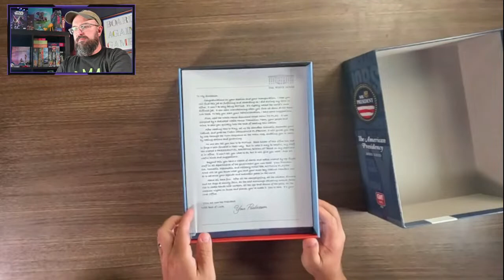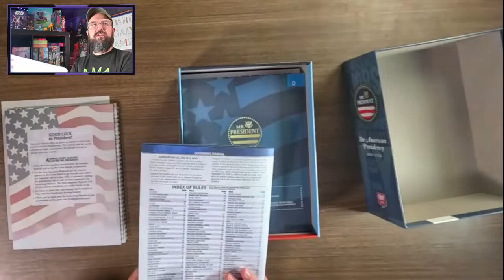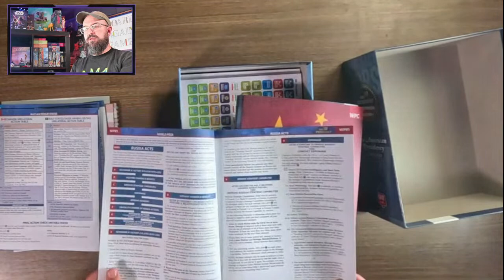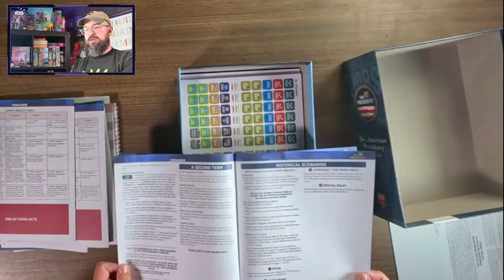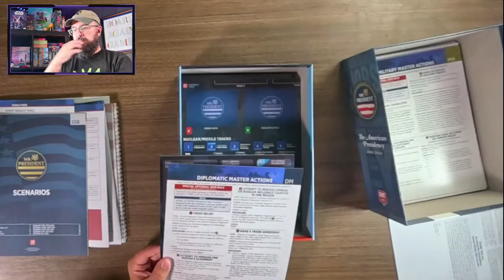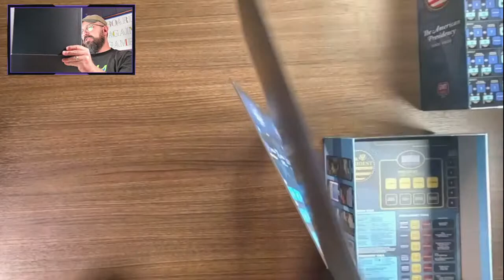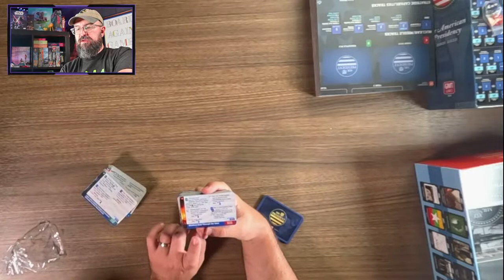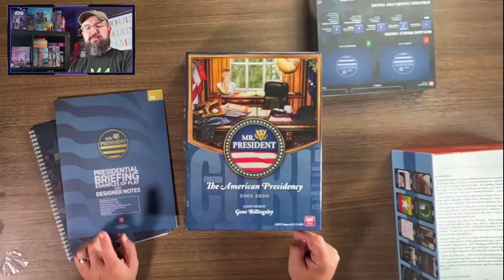Mr. President (GMT Games)-Live Unboxing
Mr. President: The American Presidency 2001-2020. Unboxing & first impressions.

Let's hang out and unbox GMT Games - Mr. President designed by Gene Billingsley